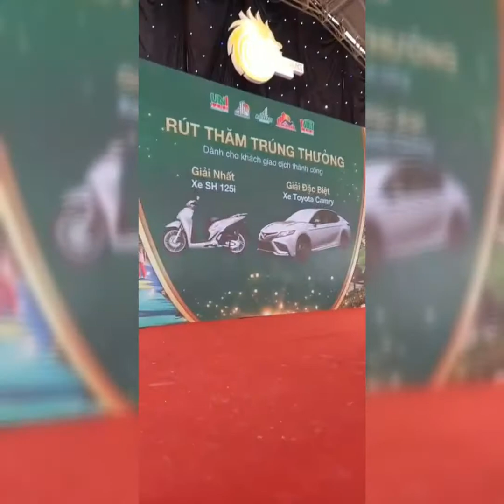Lễ Mở Bán Dự Án Thăng Long 2 Ngày 23.1.2021// Thúy Trần 0974594548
Chính Thức Mở bán ngàu 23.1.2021
giá 10tr_10,5tr/ m2

Thăng Long Central City: Những ưu thế không nơi nào có được:
- Trung tâm hành chính huyện Bàu Bàng.
- Giáp ranh KCN Bàu Bàng, cảng cạn Bàu Bàng IDC.
- Trục chính Quốc Lộ 13.

Giá trị ân khách hàng: Thấp hơn thị trường 100~200tr.
Tháng 2.2021 tất cả KH giao dịch thành công sẽ tham gia bốc thăm trúng 1 Honda Air Blade 45tr hoặc 1 Toyota Camry 1.3 tỷ.

Tại sao Bàu Bàng đang là điểm nóng bất động sản? Vì:
- Giá đất còn tương đối mềm so với Dĩ An, Thuận An, Bến Cát, Tân Uyên.
- Quy hoạch KCN Bàu Bàng trở thành KCN có quy mô lớn nhất Bình Dương, là thỏi nam châm thu hút doanh nghiệp nước ngoài và người lao động.
100% hạ tầng giao thông Bàu Bàng theo chuẩn Singapore, đón đầu làn sóng đầu tư từ nước ngoài.
- Là nơi hội tụ của tất cả tuyến đường huyết mạch của Bình Dương (Quốc lộ 13, Quốc lộ 14, DT745, 746, cao tốc Mỹ Phước - Tân Vạn... ).

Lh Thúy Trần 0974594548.